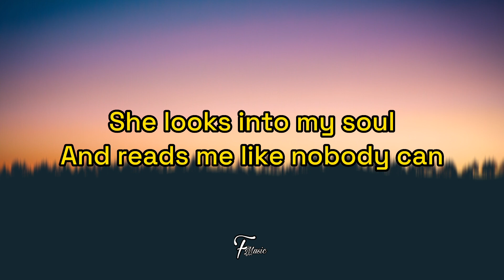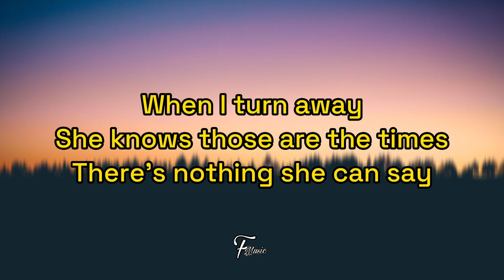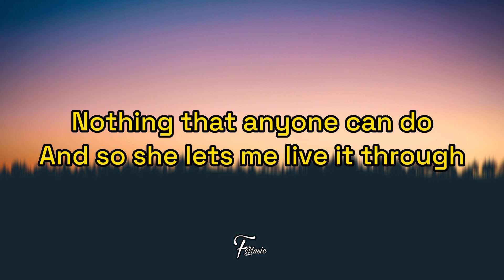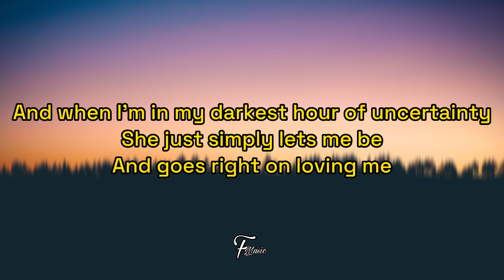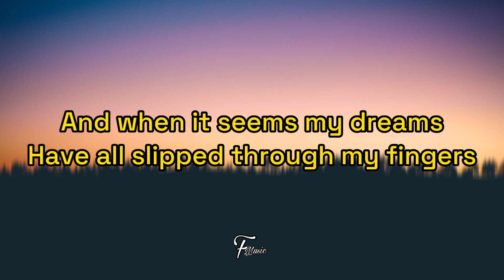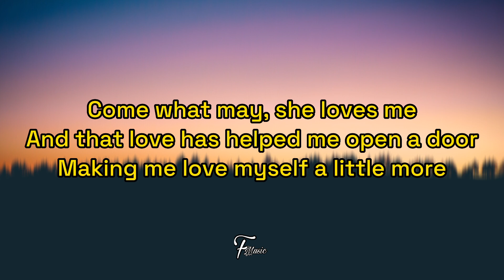Come What May - Jay Garche | Cover || Lyrics.